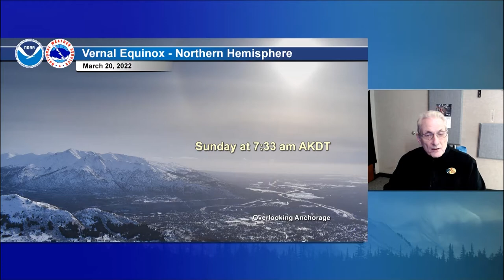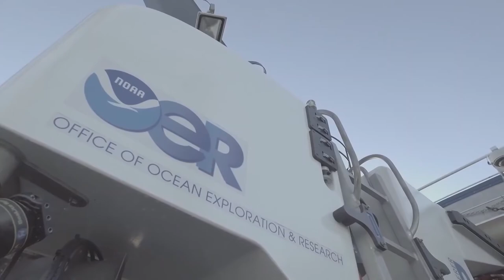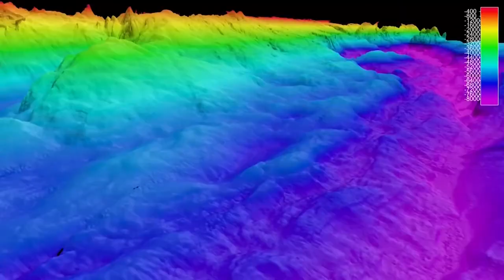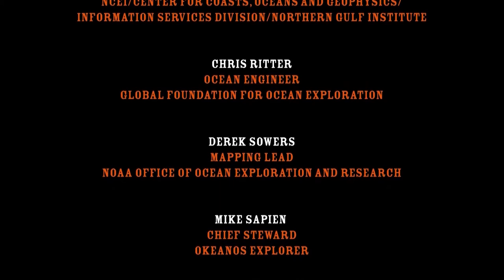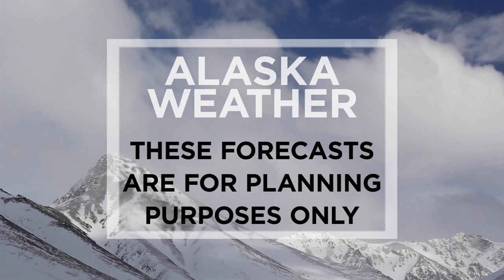March 19th, 2022 - Alaska Weather